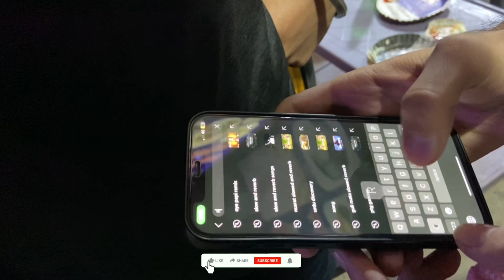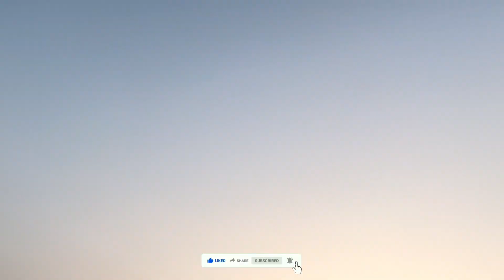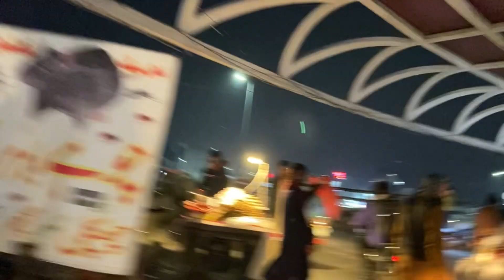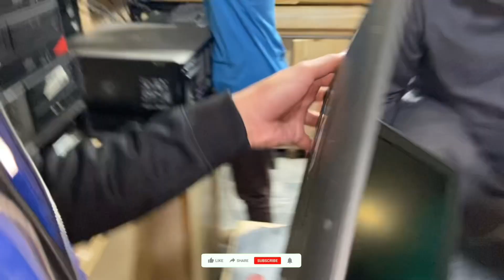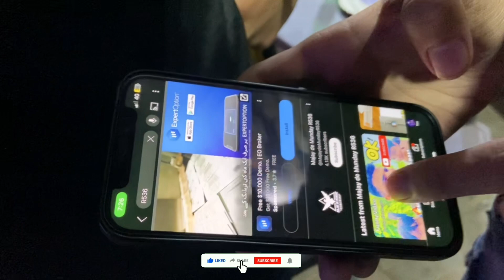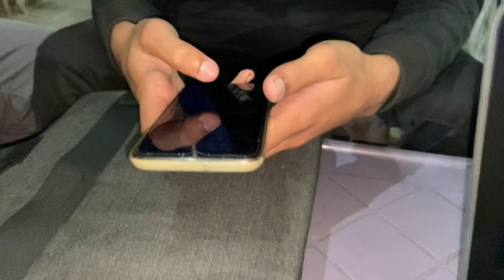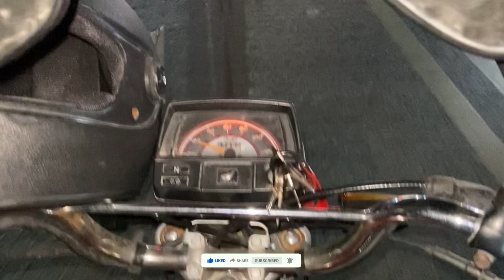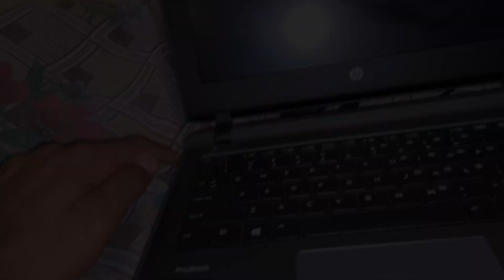New laptop 💻 😍 Pella, laptop, new 🆕 Majid De Munde R536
New laptop 💻 😍 Pella, laptop, new 🆕 HappilacPaints. kleure van geluk